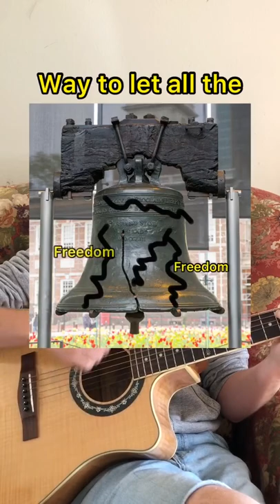The Liberty Bell Will Fix America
For legal reasons, this is a joke.